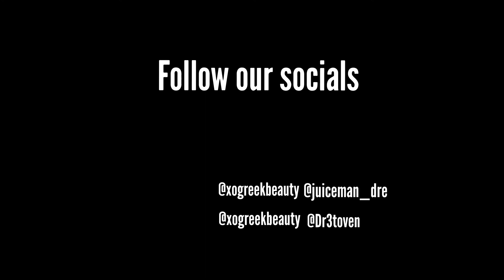TROPICAL SMOOTHIE MUK BANG (WE'RE MOVING!)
Let us know if you want to see more vlogs/muk bangs from us.